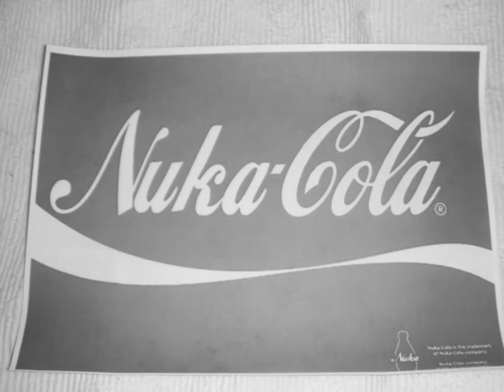vault-tec posters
retro